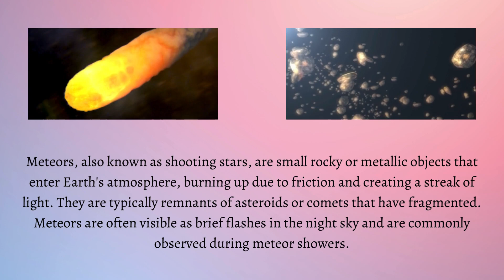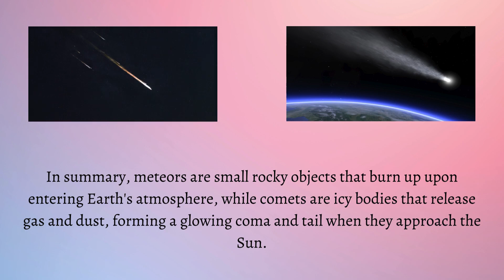Difference Between Meteor and Comet | Decoding the Mystery Behind Meteors and Comets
Unravel the mysteries of space with our fascinating video exploring the key disparities between meteors and comets. Delve into the science behind these celestial phenomena, learn how they differ in composition and behavior, and witness stunning visuals that will leave you in awe of the universe's wonders. Ready to expand your cosmic knowledge? Click play now and journey through the cosmos with us!